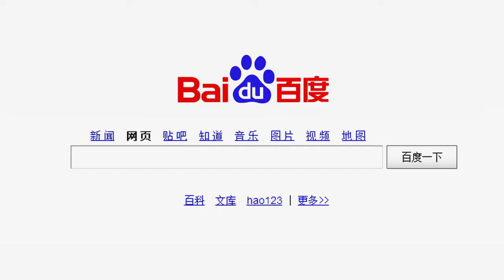Chinese Mystery Man Episode 58 English Sub | 中国惊奇先生